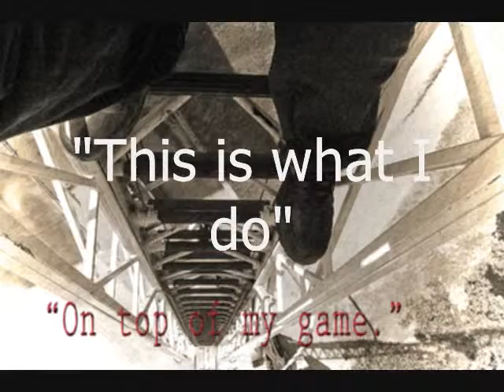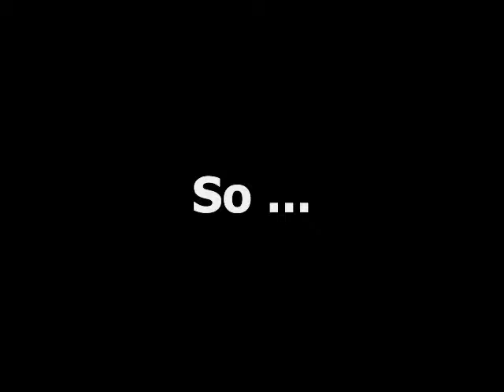DMV Photographer Jay Scales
More Photography work...